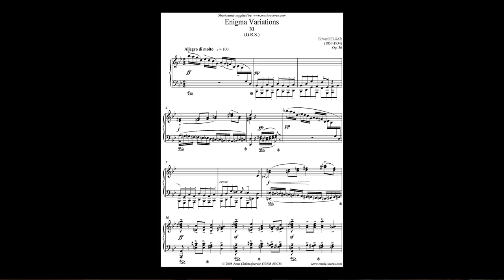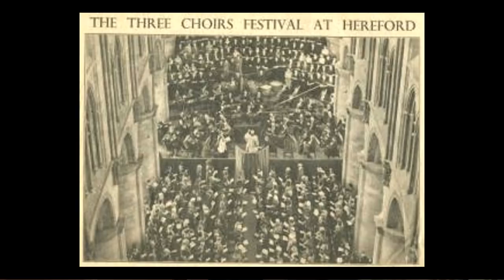ARCM 15th Anniversary Talk - Dr Roy Massey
In September 2018 three guest speakers came to the home of the Archive of Recorded Church Music in Malvern, to mark the 15th anniversary of the Archive. In his talk 'Three Hereford Organists' Dr Roy Massey spoke about two of his distinguished predecessors at Hereford Cathedral and concluded with some reminiscences of his own twenty-seven years in post there.

This was one of three fascinating talks given by distinguished guest speakers to celebrate the 15th Anniversary of the Archive of Recorded Church Music.